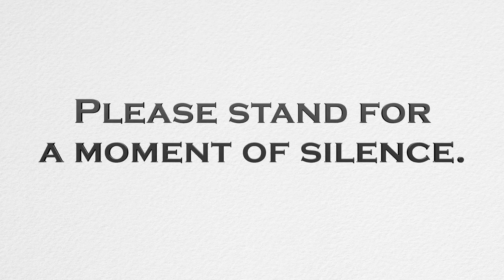National Poetry Month Special Segment 4.7.21